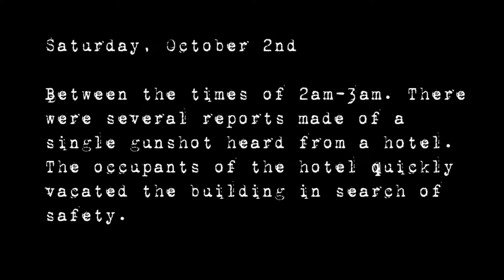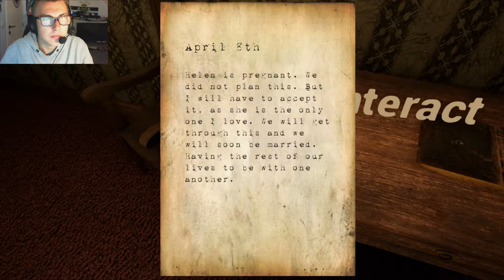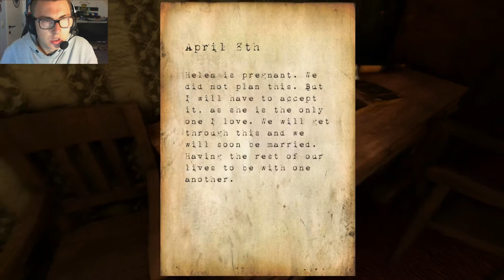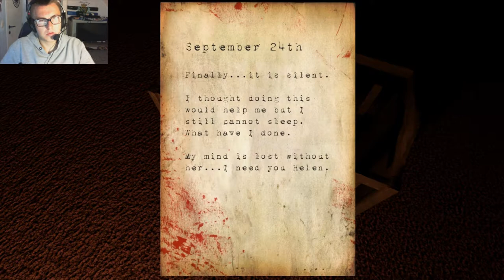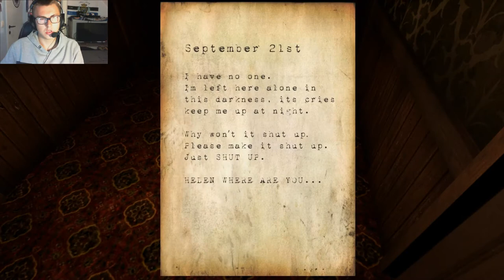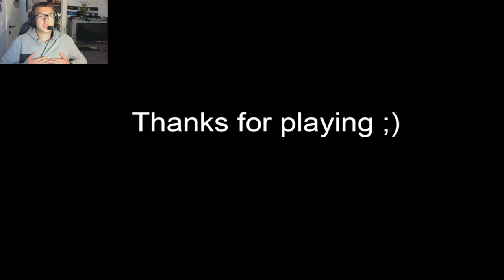Hotel Remorse wat is er met de babby gebuurt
Hotel  Remorse  wat is er met de baby gebuurt
er zit een verborgen gang in het hotel maar die mens in het kamer zal er niet me kunne lachen als daar iemand was .